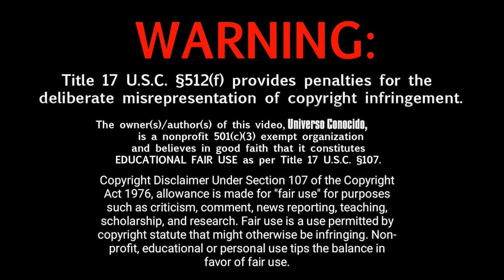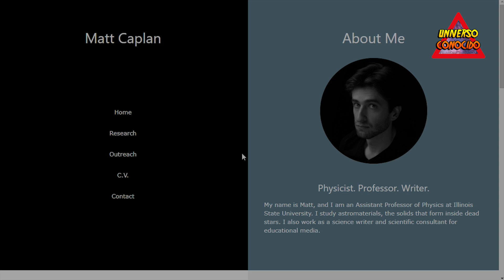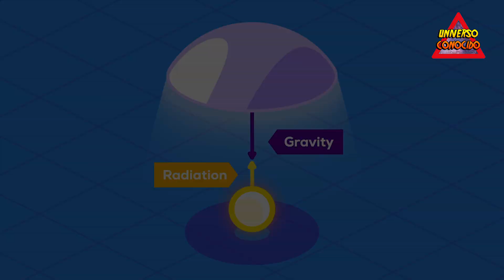Sugieren MOVER TODO EL SISTEMA SOLAR para evitar SUPERNOVA (MOTOR ESTELAR CAPLAN - ESFERA DE DYSON)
En el Cosmos, todo se mueve. La Tierra vira alrededor del Sol y este, por su parte, vira alrededor del centro de nuestra galaxia con sus planetas a cuestas a razón de una órbita cada 230 millones de años. Lo que quiere decir que en algún instante el Sistema Solar podría cruzar una zona singularmente peligrosa o bien poco aconsejable de la periferia galáctica. Ahora bien, ¿sería posible en un caso así lograr mudar de dirección a voluntad, de manera que todo el Sistema Solar se moviese cara un sitio más seguro?

La contestación, al menos teóricamente, es que sí. Si bien para esto sería preciso edificar un poderoso «motor estelar», un ingenio capaz de aprovechar la gran energía de nuestra estrella para llevarla, con sus planetas, a cualquier sitio de la galaxia, o bien aun más allí. Matthew Y también. Caplan, físico de la Universidad Estatal de Illinois, termina de explicar de qué forma lograrlo en un artículo recién publicado en Acta Astronautica.
El motor de Caplan produciría 2 chorros diferentes de energía, uno con helio, conducido mediante un reactor de fusión para crear un chorro de oxígeno radioactivo que produciría impulso cara delante; y otro con hidrógeno, para sostener la distancia al Sol y empujarlo en la dirección deseada. En esencia, el motor de Caplan actuaría tal y como si fuera un enorme remolcador.

Mas haría falta algo más. Y es que el viento solar, por sí mismo, no daría la cantidad suficiente de comburente, con lo que sería preciso edificar algún género de gran estructura, tipo esfera de Dyson, capaz de concentrar la luz solar en un punto concreto del Sol y acrecentar de esta forma su tempertura y, en consecuencia, su energía.

Conforme los cálculos de Caplan, cuando el Sol comience a moverse en la dirección deseada, todos y cada uno de los objetos del Sistema Solar proseguirán orbitando a su alrededor como siempre y en toda circunstancia. Esto es, que no sería preciso trastocar una por una la dirección de los múltiples planetas, puesto que la propia atrcción gravitacional del Sol se ocupará de ello.

El motor estelar de Caplan tiene grandes ventajas sobre otros ingenios afines propuestos de antemano. Por servirnos de un ejemplo, sería considerablemente más veloz que el «motor de Shkadov», propuesto por el ingeniero Leonid Shkadov a fines de la pasada década de los ochenta y que, teóricamente, podría impulsar al Sistema Solar a unos 100 años luz de distancia en un plazo de 230 millones de años, lo que dura una órbita galáctica completa.

En contraste, el motor de Caplan podría movernos hasta 50 años luz en solo un millón de años, velocidad suficiente, aun, para escapar de los efectos mortales de una supernova próxima.

Evidentemente, queda todavía lejísimos el instante en que seamos cpaces de abordar la construcción de un dispositivo semejante. La buena nueva, no obstante, es que el motor estelar es «científicamente plausible». Y es posible que en el futuro lo precisemos para salvar la Tierra de su destrucción.

MUCHÍSIMAS GRACIAS!!!